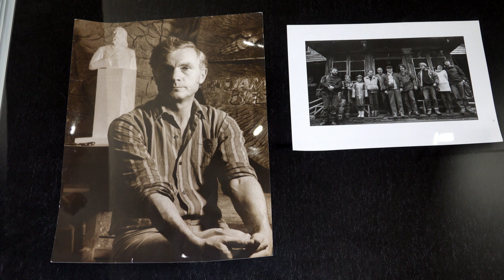Wernisaż fotograficzny Jana Dzidy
5 września 2023 roku w Galerii COK, Rynek 12, Cieszyn odbył się wernisaż fotograficzny połączony z otwarciem "Prezentacji" Cieszyńskiego Towarzystwa Fotograficznego. Jednym z wystawiających swoje fotografie był Jan Dzida filmowiec i fotograf, od wielu lat czynnie związany z AKF "KLAPS" w Chybiu. W swoich pracach stosuje oszczędne środki wyrazu, unikając elektronicznych korekt i przetworzeń. W fotografii pejzażowej szuka piękna i klimatu w pozornie zwyczajnym otoczeniu. Nie szuka egzotyki. Pociąga go pokazywanie przyrody nieco dzikiej, pozostawionej sobie. W fotografii portretowej najbardziej ceni naturalność i możliwość przekazania emocji osoby fotografowanej - nastroju chwili.